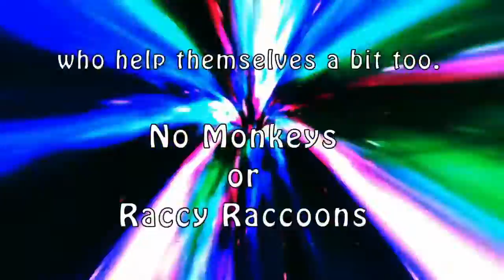Doctor Who: Fan Series - Homesick - Season Two Episode Four - "No Paradise In Sight"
No Paradise In Sight

Jane is on the search for Justin. Rising tensions push Jane to the limit.

Starring:
Lia Rose Dugal as Jane Smyth
Isabella McGuire as Ms. Stewart

Assistant Director Robert Hastings
Best Boy: Jimmy G Humphreys
Hair & Make-Up Artist: Darby McCue
Hair & Make-Up Artist: Francesca Solano
Costume Designer: Kira Herdklotz-Yasutake
Costume Supervisor: Francesca Solano
Soundtrack & Music by: Brittany Hreha
Editing by: Lia Rose Dugal
FX Editing by: Cosmo Tigato

Special thank you to: Lalla Ward, Cascade Horizon Apartments, Haley Marie Clark & all her kitties, & sorta helpful land-ladies who help themselves a bit too.
No Monkeys or Raccy Raccoons were harmed during the making of this episode.